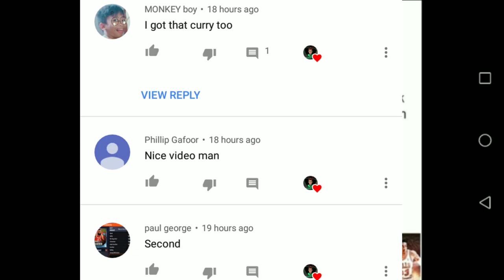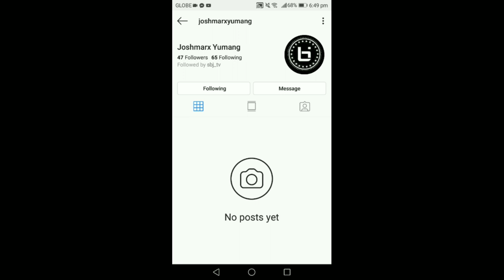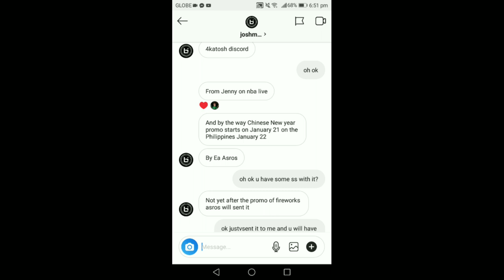*NEW*FIREWORKS PROMO RELEASE DATE!FREE 93 OVR PLAYERS!AND MORE!NBA LIVE MOBILE 19